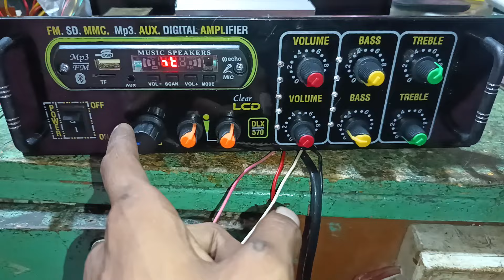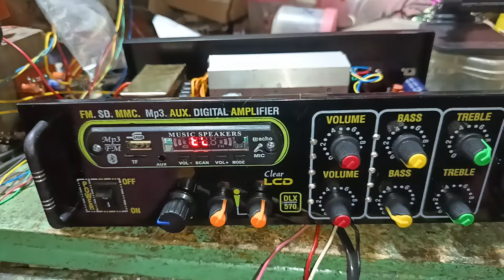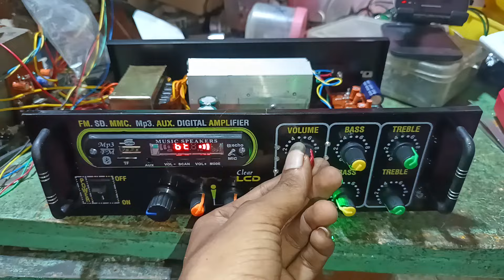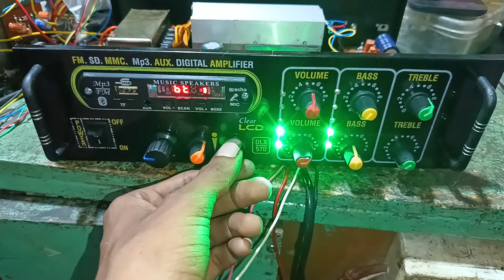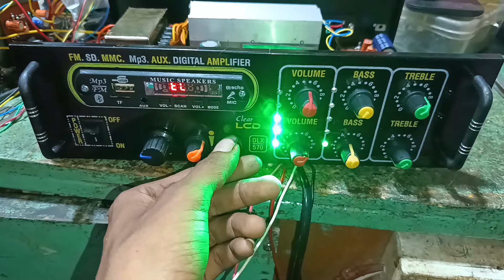বাড়িতে বাজানোর চিপ ডেক রেডি হলো ধাত্রিগ্রাম ডেলিভারি হবে।mob-6296279766- হরিপাল হুগলী